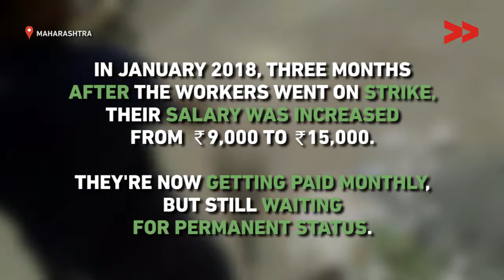Navi Mumbai Municipal Workers Demand Permanent Employment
Amol Lalzare reports from Mumbai, Maharashtra for Video Volunteers.

Navi Mumbai is believed to be one of Mumbai's best-planned areas, but what about the condition of those who keep the city on its feet?